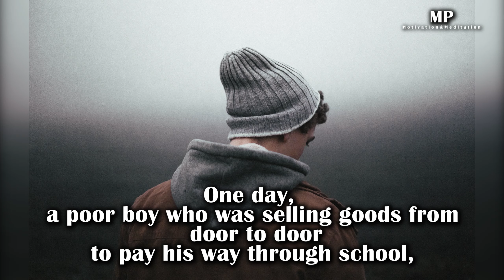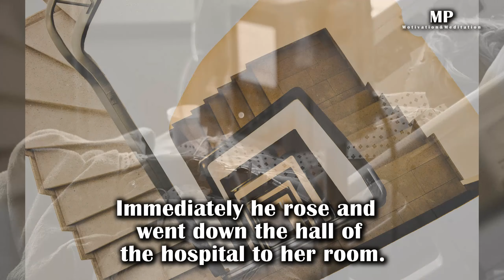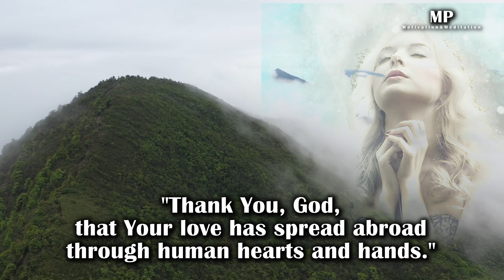A Glass of Milk | Motivational story | Story with voice